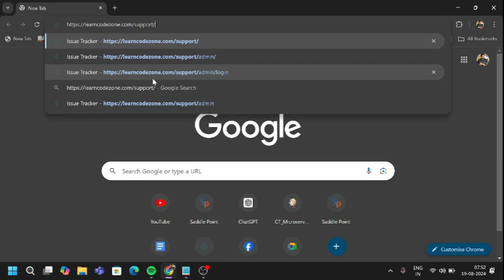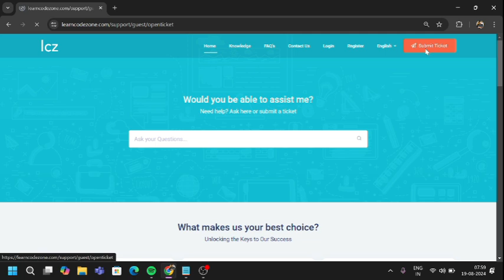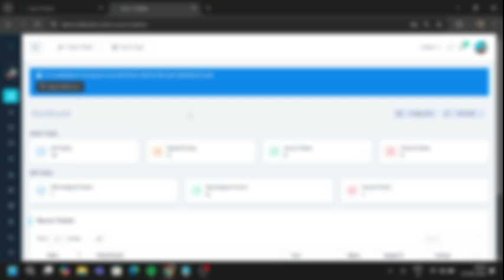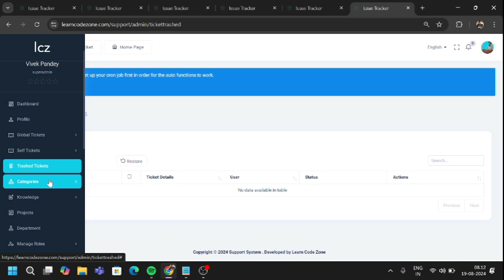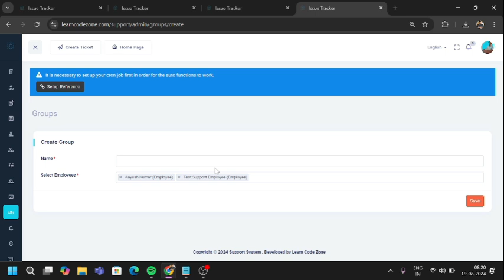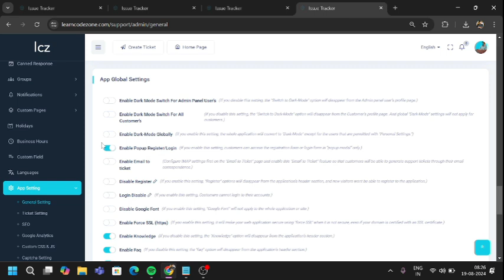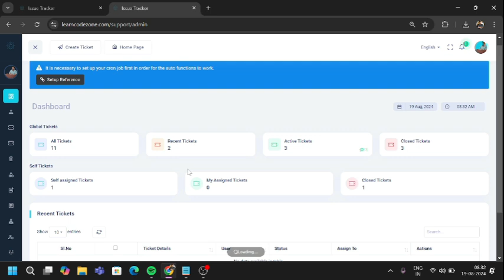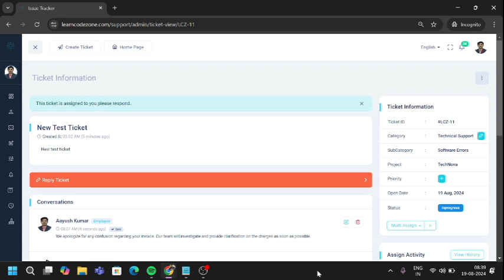Ticket Management System | Issue Tracker | Laravel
The "Ticket Management System" is a comprehensive solution designed to streamline and automate the process of managing support tickets within an organization. This system allows users to create, track, and resolve tickets efficiently, ensuring that customer queries and internal issues are addressed promptly. With features like ticket categorization, priority setting, status tracking, and user notifications, this system enhances the overall productivity of the support team and improves customer satisfaction. The project is ideal for businesses seeking to optimize their support operations and provide top-notch service to their clients.